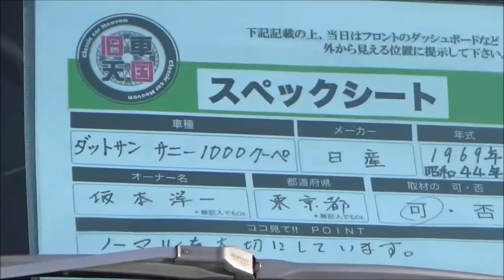お台場旧車天国2018 パート1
各メーカーの名車が結集。見たことのない車が沢山。